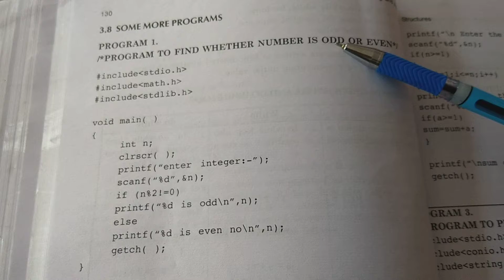Even number program in c programming